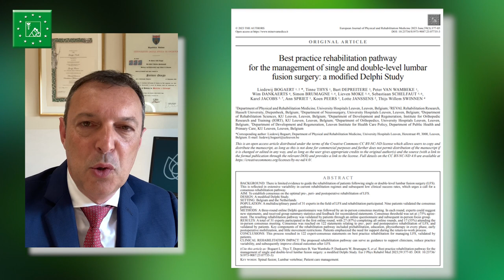EJPRM, le recensioni del prof. Giorgio Ferriero | 12° puntata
È un gruppo di pazienti che capita spesso di incontrare nei nostri reparti: quelli che devono affrontare un’operazione  di fusione delle vertebre lombari o che l’hanno appena affrontata.
Nel numero di giugno di EJPRM un ampio gruppo di esperti olandesi e belgi stilano delle regole per affrontare il percorso pre e post intervento.
La parola al direttore della rivista Giorgio Ferriero.
European Journal of Physical and Rehabilitation Medicine 2023 June;59(3):377-85
Best practice rehabilitation pathway for the management of single and double-level lumbar fusion surgery: a modified Delphi Study
Liedewij BOGAERT 1, 2 ✉, Tinne THYS 1, Bart DEPREITERE 3, Peter VAN WAMBEKE 1, Wim DANKAERTS 4, Simon BRUMAGNE 1, 4, Lieven MOKE 5, 6, Sebastiaan SCHELFAUT 5, 6, Karel JACOBS 5, 7, Ann SPRIET 1, Koen PEERS 1, Lotte JANSSENS 2, Thijs Willem SWINNEN 4
Simfer su Instagram @simferweb